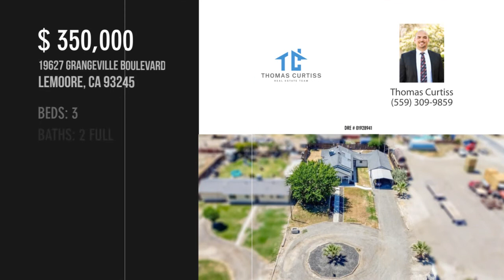19627 Grangeville Boulevard, Lemoore, CA 93245 - Thomas Curtiss - MLS 211232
MLS 211232

This lovely country property is perfect for anyone who is looking for a little slice of country life.  At 2,016 sqft this home is a rare find. With a new well, working solar, a beautifully updated kitchen, an indoor laundry room, 3 bedrooms, 2 baths, and a large fenced in backyard, you can move in right away. Contact an agent today to view this property because with these features and at this price, it won't last long!

Contact Agent:
Thomas Curtiss